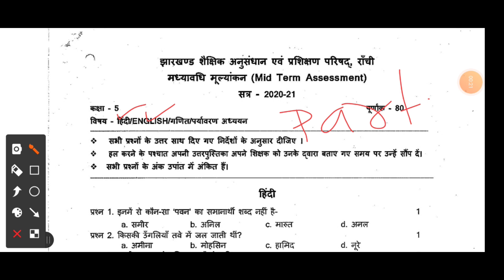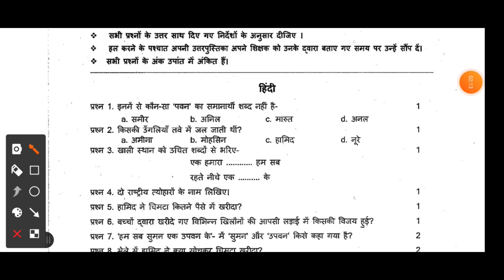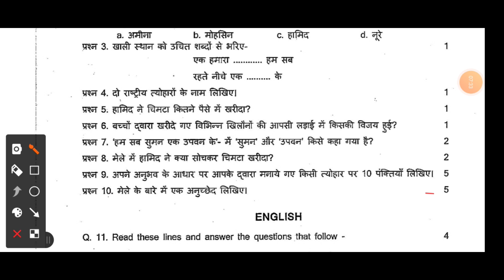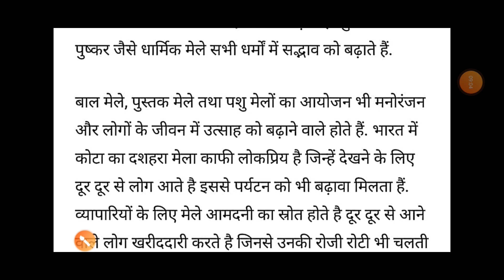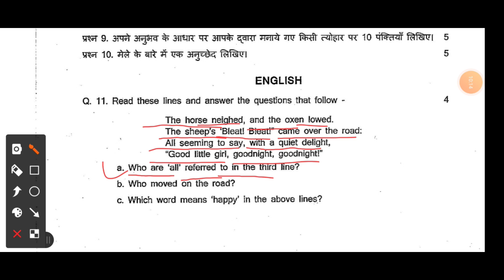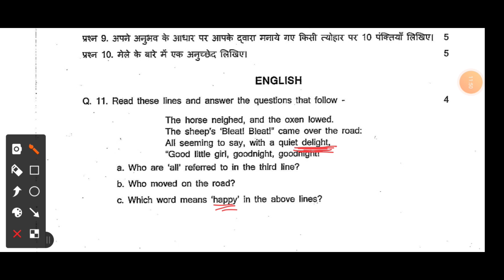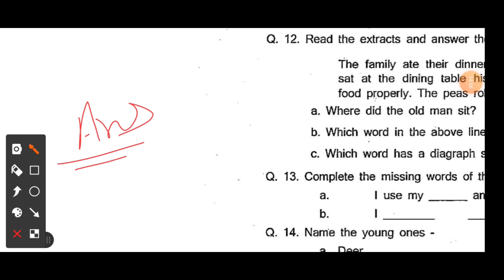Jcert Class 5 mid term assignment 2021.(part-1)